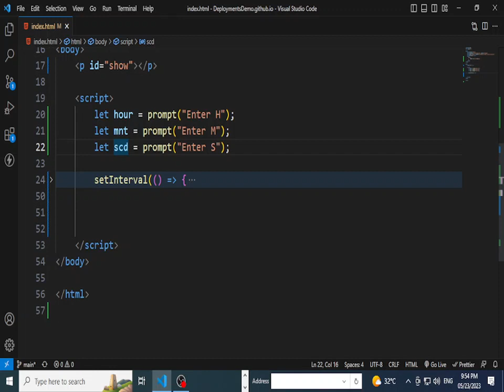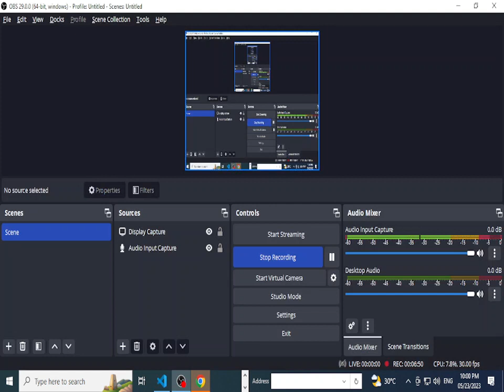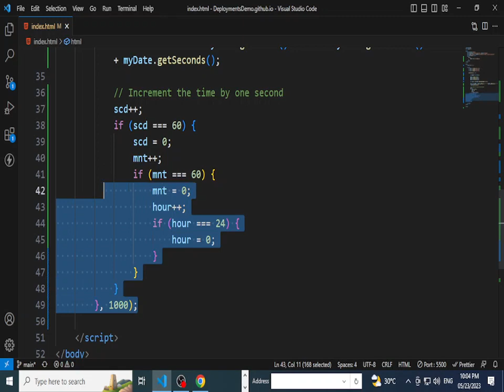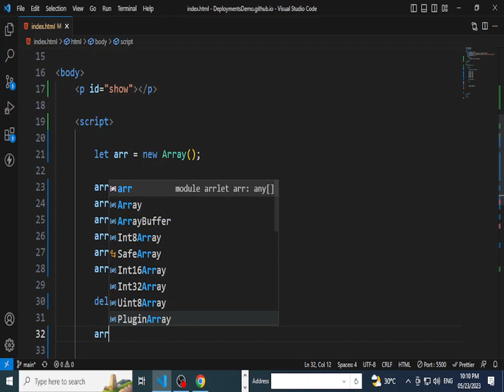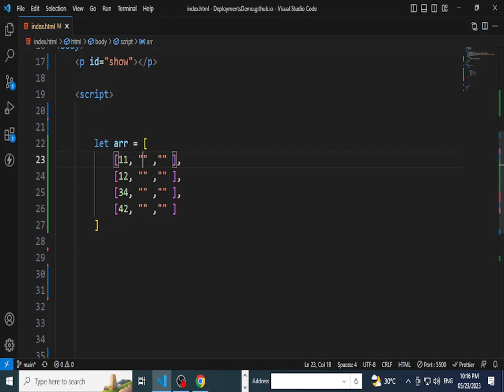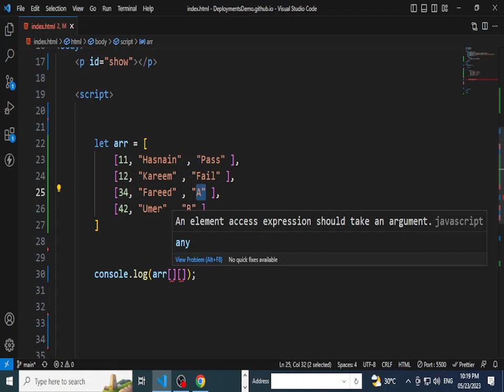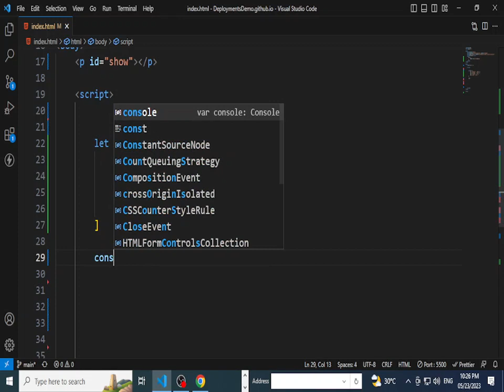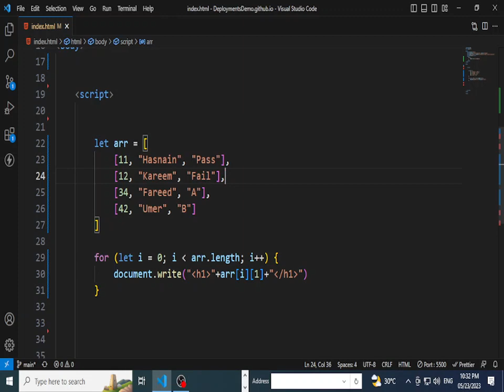Array Constructor methods & Multi Dimension Array in JavaScript